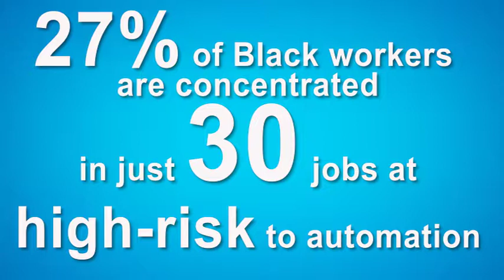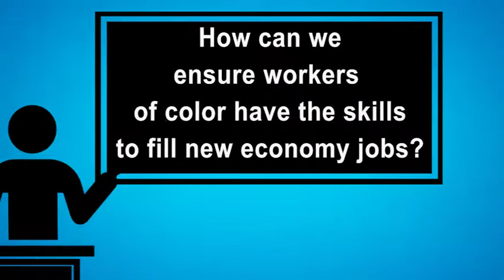Joint Center 2017: Innovation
In 2017, the Joint Center will examine shifts in our economy over the next decade, and implications and opportunities for communities of color.